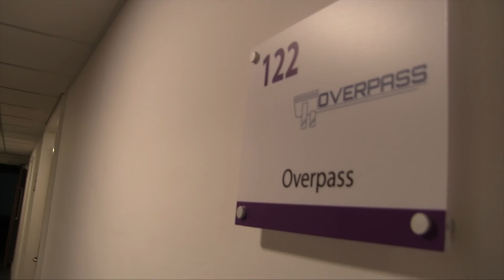Sometimes Code is So Difficult!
Sometimes Code is So Difficult! - Overpass Insights #20

For our last video for the week, I'm gonna talk about how sometimes codes can be so difficult!

👉 Are you a fan of the Overpass company?  You can leave us a review on Google @

About Overpass:

Overpass is a fast-growing mobile app development agency based in the UK that actually makes money from its own apps as well as creating money-making apps for clients.  We have our ideas and build them.  We can develop your thoughts too.  If you haven’t started creating your mobile app yet, and need a UK App Developer, give us a call.

Our team consists of developers and designers with years of experience in various business sectors.  We build apps in native iOS, Android, and hybrid frameworks. We are based in Wantage, Oxfordshire, but we work all over the UK and have clients across the globe.

Add me on Snapchat! Username: eric.wroolie